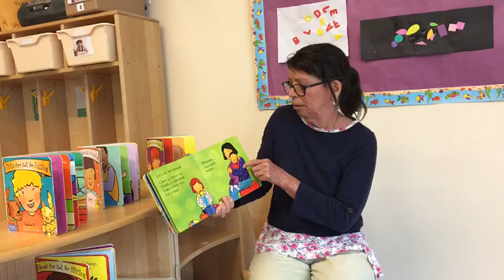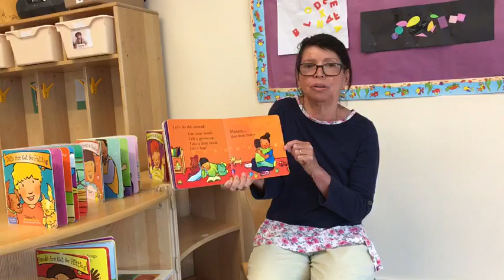Teeth Are not for Bitting